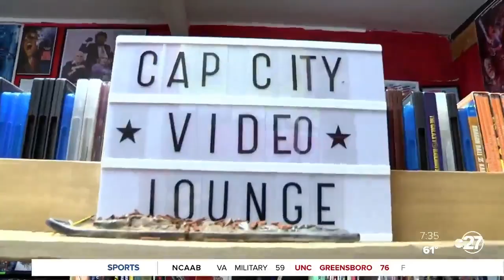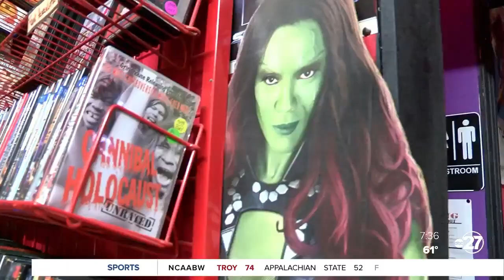Cap City Video Lounge, Tallahassee man creates paradise for movie lovers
Before you could head to your favorite streaming app to watch a movie, VHS tapes and DVD collections filled our homes.